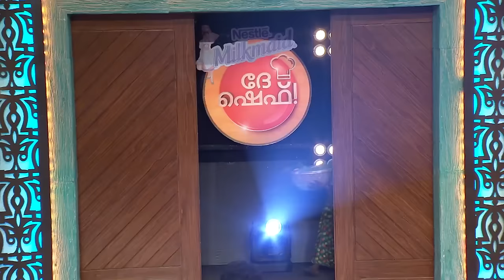Dhe Chef | Ep 61 - Chef jose varkey comes with a new revolution! | Mazhavil Manorama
Dhe Chef : Chef Jose Varkkey has created another revolution in dhe chef kitchen. Oyster revolution. Watch this episode to know more about oyster.

About the show:
'Dhe Chef', South India's biggest cooking reality show is aired on Mazhavil Manorama friday to sunday at 8 pm. The show tests the culinary skills of the selected contestants through the series to eventually find the 'Dhe Chef of the Year'. The format of the show, set in the back drop of kitchen and cooking with mega prize money on the table for the winner and runners up, will be an enchanting palate of culinary indulgence and fierce competition

Actor Dileep, who has mastered the nuances of delicious food, launched the show. 'Dhe Chef' is hosted by actress - anchor Jewel Mary along with renowned RJ Mathukutty. The judging panel consists of 3 professional Chefs - Chef Anjali Ramaswamy, Chef P V Pradeep and Chef Amrit Jose Appadan.

The show follows a dynamic pattern, with a mix of indoor and outdoor shoots. It has all the major factors of reality shows like  twists, pressure tasks, time restrictions, mysteries, wild card entries, elimination rounds, safe zones and of course, presence of celebrity guests. Participants are also tested on group and individual rounds. What awaits the title winner are prizes worth 50 lakhs. The runners up will also be awarded exciting prizes.

20 contestants are selected from 40 short-listed participants who will compete with each other to win the title of 'Dhe Chef'. Brace yourself and get ready to witness some foodelicious episodes.